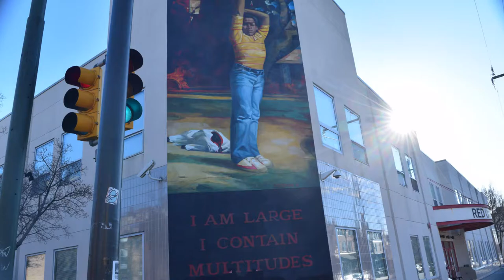Graffiti Pier in Philly.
I went to Philadelphia to visit my sister and she took me to the graffiti pier over there. It was a cool experience.